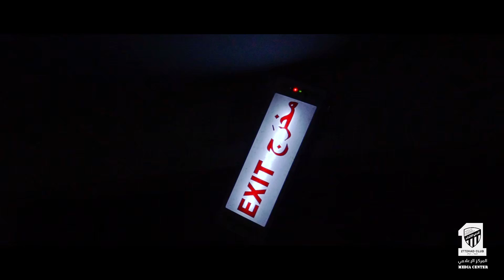هكذا دشنا طقم الاتحاد لموسم ٢٠١٩-٢٠٢٠